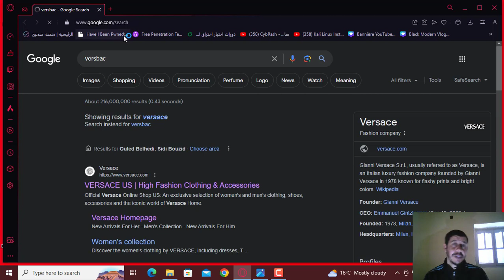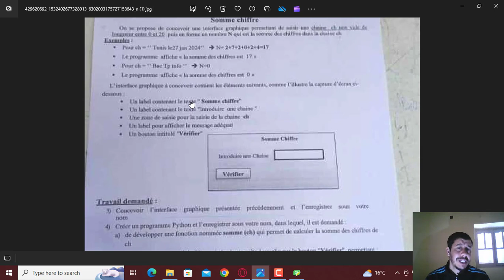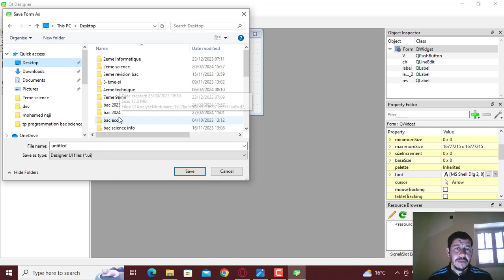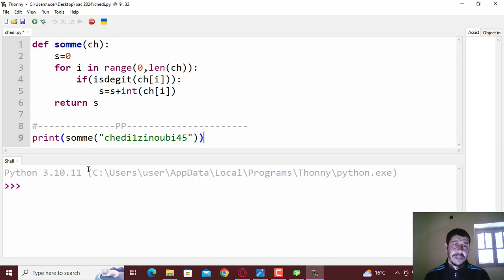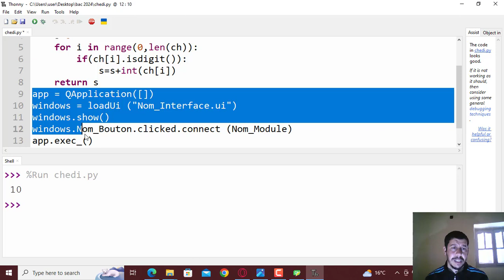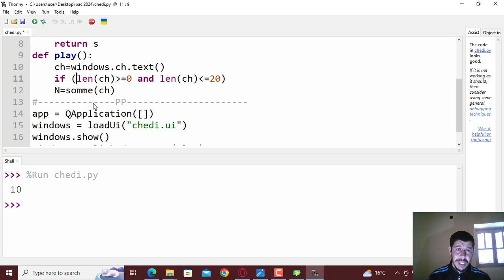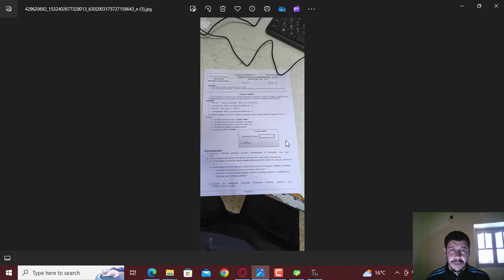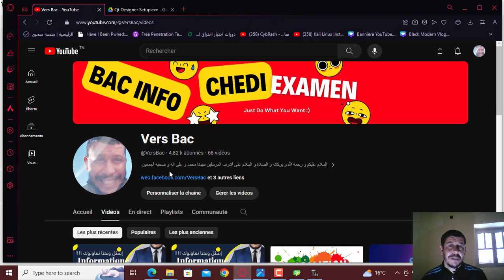Examen Tp bacinformatique 2024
لمن يريد دروس خصوصية في جميع المواد يمكنه الإتصال بالرقم التالي:
93487763

شكرا

هذا الدرس خاص بجميع المستويات العلمية :
علوم الإعلامية
علوم تقنية
علوم تجربية
رياضيات

2) Correction  Epreuve Math  Bac Informatique 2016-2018 Nombre complexe Section Science Technique Info

3)Correction Bac 2018 session Controle section Scientifique + Revision Etude de fonction

4)Correction Bac 2017 Epreuve Math Bac science Technique INformatique

5) Corrigé Epreuve mathématiques baccalauréat Section:Sciences :Session de contrôle 2016 Math

1)Correction examen Math 2014 section economie et Gestion Suite + revision ;)

2)Correction EXAMEN DU BACCALAUREAT 2015-section Economie et Gestion :Matière Math (Suite)